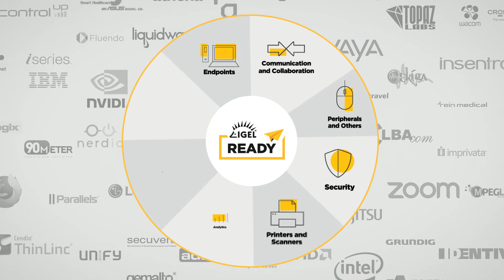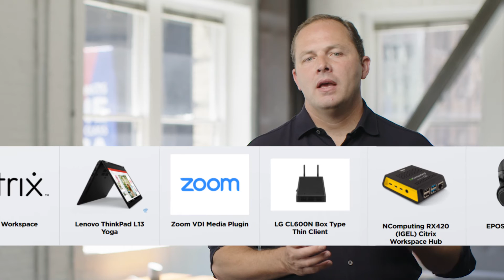IGEL Ready Anniversary Partner Video -- Onlogic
Hear Patrick Metzger from OnLogic discuss how the OnLogic--IGEL partnership helps our customers.